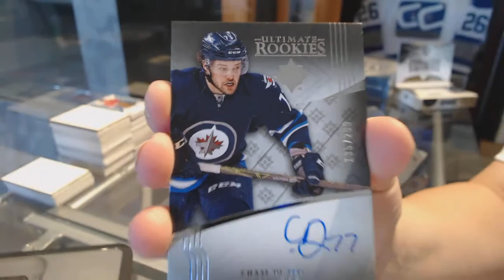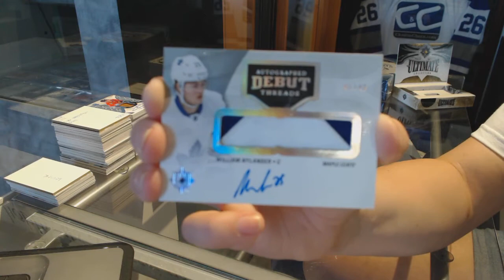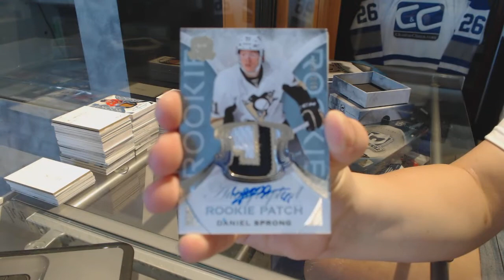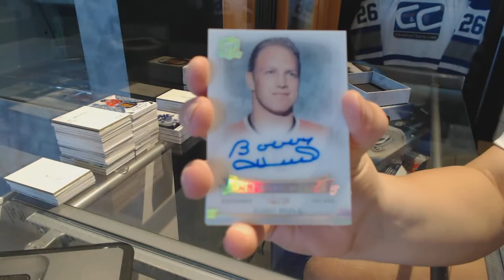15-16 UD The Cup & 16-17 UD Ultimate Hockey Box Break - C&C GB #7582